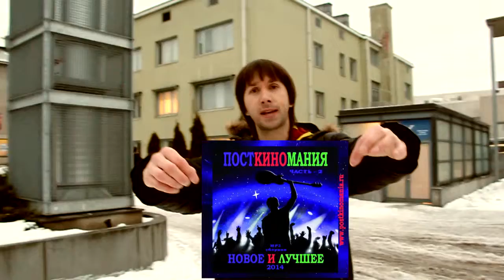Sergei GAZ Elgazin about new disk "Postkinomania"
Russian musician Sergei GAZ Elgazin about new disk "Postkinomania"